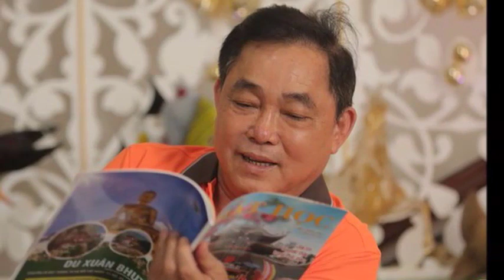🔴Vợ Hơn 6 Tuổi Của Ông Dũng Lò Vôi Vừa Qua Đời